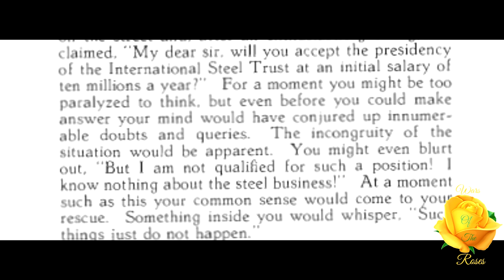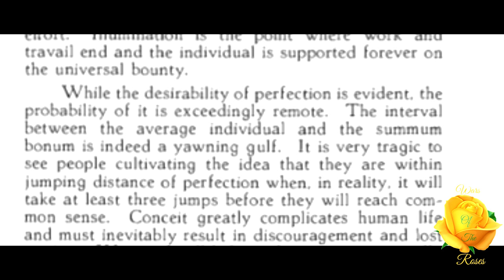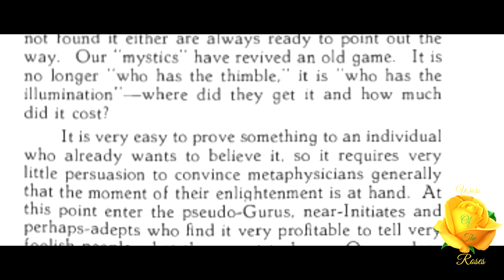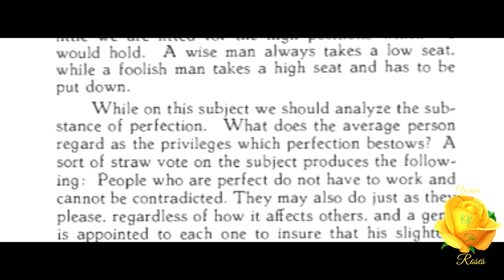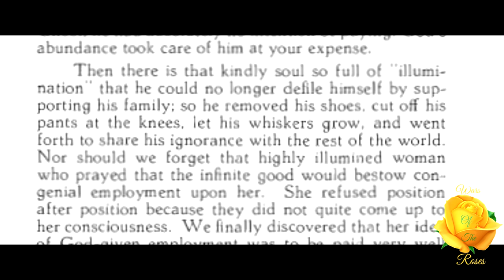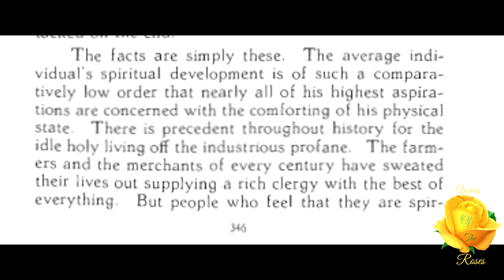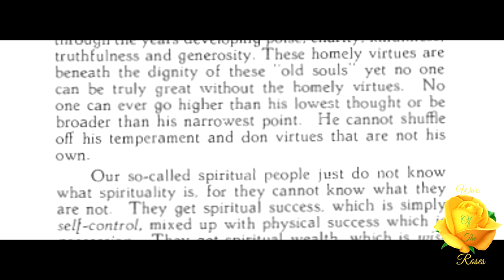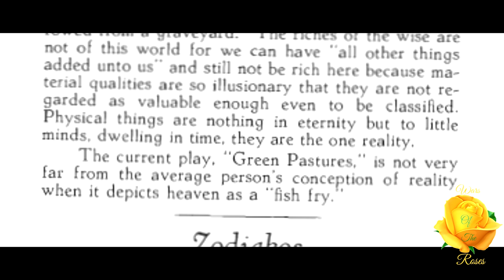A Word To The Wise By Manly P. Hall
"There is scarcely an important person in history who is not now incarnated in someone of no importance whatever-except to himself. The modern Avatars of Plato, Pythagoras, Boehme, Swedenborg and Hypatia, to say nothing of the incarnations of Christ, the Disciples, Apostles and all the Saints, are not, for the most part, an inspiring lot. These persons are well~meaning and they get a certain pleasure out of imagining themselves to be something in particular. The problem lies in the fact that after they have played at greatness for a little while they forget they are playing and take the role seriously.” This is A Word To The Wise By Manly P. Hall an article is taken from, “The All-Seeing Eye”, volume 5 No. 11, August 1931.